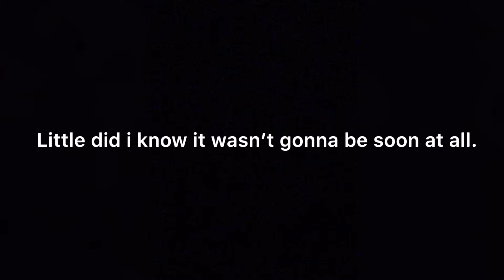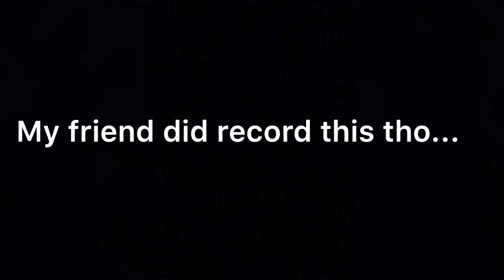G37 TEST PIPES INSTALLED! NOT AS EASY AS YOU MIGHT THINK THO...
Thanks Balkan Automotive for installing these for me!

Sound clips and test pipe review coming soon!